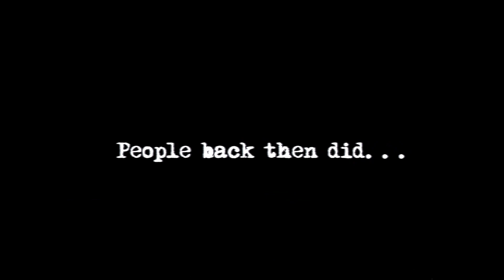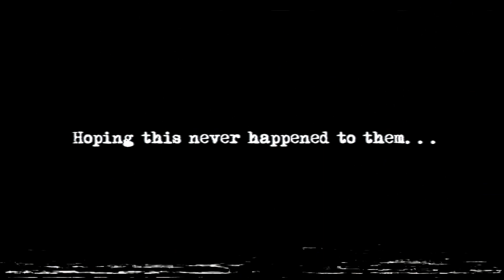Analog Exorcist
Wanted to give a try at some analog horror. I tried to replicate the fuzzy vhs style. Not sure if it came out convincing. Let me know if you have any tips on how to get that kind of look and style.

All clips were from The Exorcist and banned Exorcist Trailer.

Used a green screen for the vhs effect

Did the majority of editing on Vegas Pro